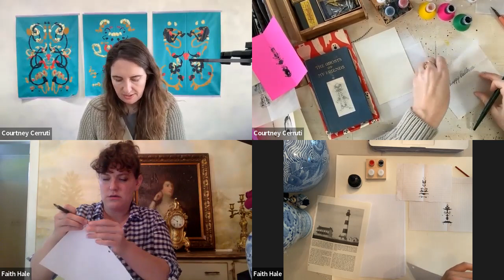Crafting Together: A Live Co-Crafting Event with Courtney Cerruti - Ghost Signatures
Join Courtney Cerruti and Faith Hale in a spooky session of making “Ghost Signatures.” This Victorian parlor game is a fun way to engage friends and fellow dinner guests in making one-of-a-kind shapes and “ghost portraits” using a nib pen, ink and one’s handwriting. This technique is demonstrated in Courtney’s October Daily Practice , and will be expanded upon in this live session.